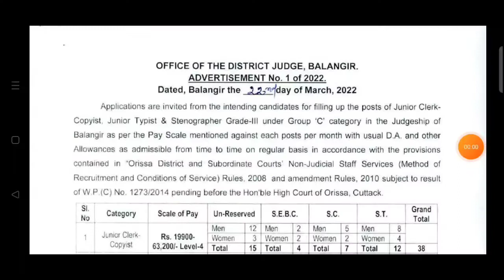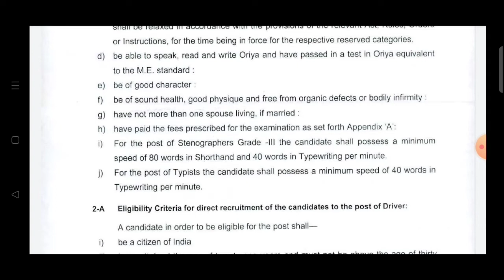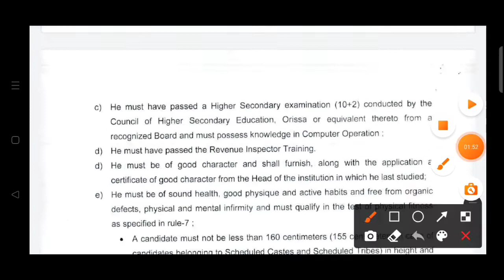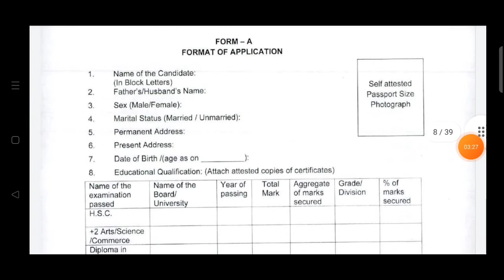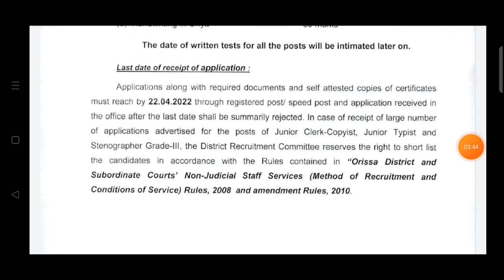District judge Balangir recruitment 2022 ll District judge Balangir vacancy 2022 ll District judge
#+2pass_job
#+2pass_junior_clerk_recruitment
#+2pass_Balangir_court_recruitment